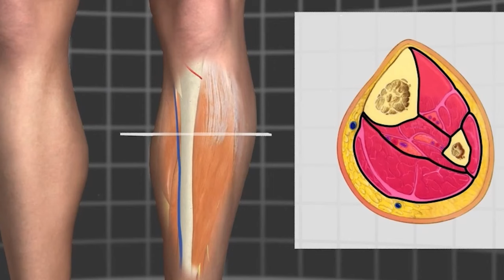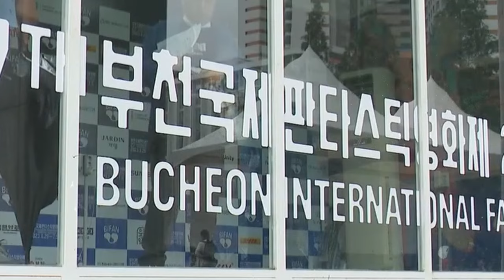What Happened to Moon Geun Young | 2024 Update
Discover the journey of Moon Geun-young, from her rise as a child actress to her triumphant return after a challenging health battle! 🌟 Dive into her iconic roles, her inspiring recovery from compartment syndrome, and her latest ventures into directing! 🎬